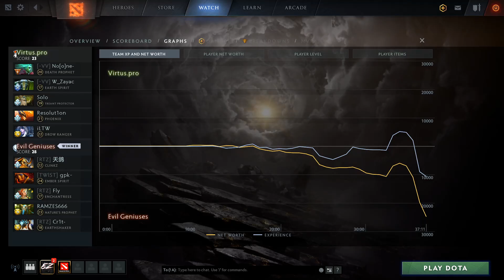CRAZY SERIES ! EG vs VP - OMEGA LEAGUE DOTA 2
Virtus Pro vs Evil Geniuses Last match of Omega League Group Stage.
Epic battle Unexpected comeback with ODPixel and BSJ WePlayEsports_EN Twitch.

Epic Esports Events and WePlay! Esports Joined forces to host a new multi level international Dota 2 League OMEGA League. Featuring divisions for Americas and Europe with total prize pool $600.000 USD.

All the group stage matches is best of 3.
Top two team each group go to upper bracket, 3rd place go to lower bracket, 4th and 5th from each group go to the play-in Stage to determine who qualified to the lower bracket playoffs and loser team go to the divine division playoffs.
Bottom team of each group eliminated from immortal division (go to the lower division which is divine)

Tiebreaker rules :
If two or more teams have an equal amount of points, the final standings will be ruled based on the following priority:
Number of matches won 2:0
Maps difference
Total game wins
The sum of series wins for all of the teams that tied teams beat
Should the tie be broken for one of the tied teams, the same process will be repeated from priority 1 for the rest of the teams that are still tied.
If one or more of the tied teams should be eliminated;
For 2 teams, Bo3 match will be played.
For 3 teams or more, Bo1 tiebreaker matches will be played till the tie is broken.

Participated Team :
Secret
Navi
Nigma
OG
Team Liquid
Virtus Pro
Fly To Moon
Evil Geniuses
Alliance
Ninjas in Pyjamas
5men
Vikin.GG